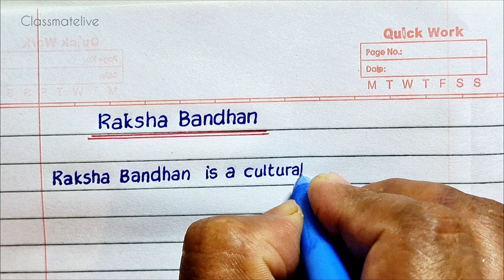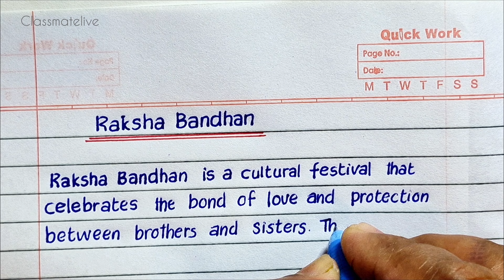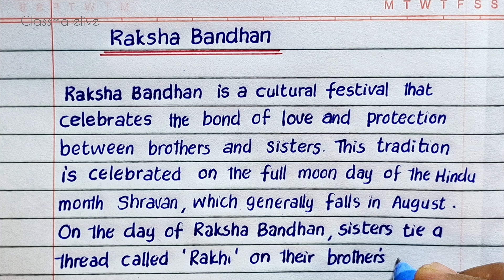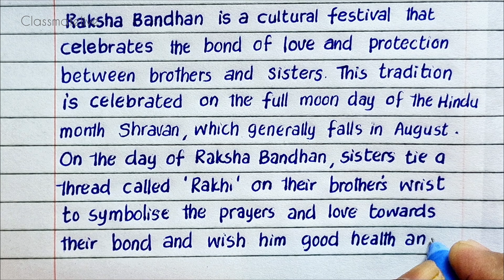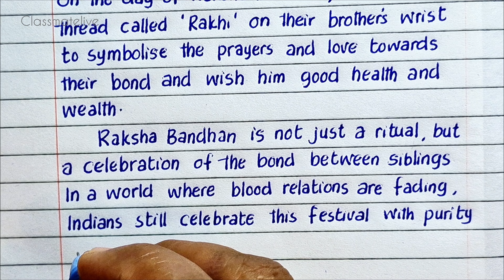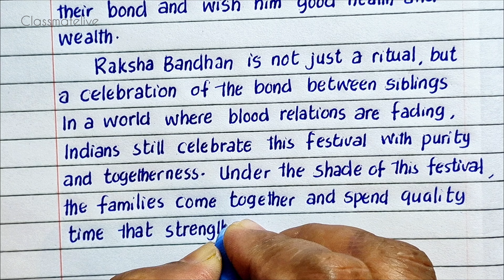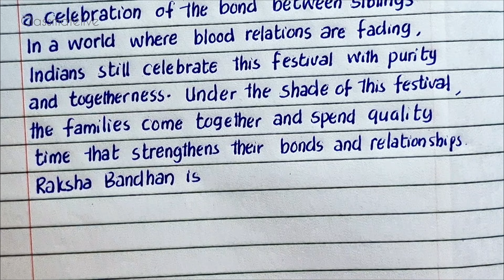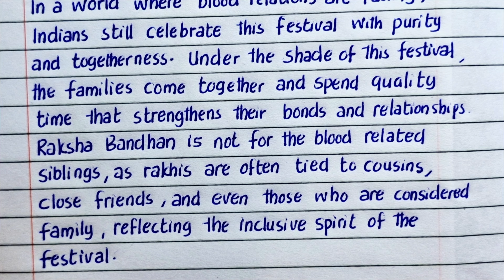Essay Writing On Raksha Bandhan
🌟About Raksha Bandhan Festival :
Raksha Bandhan is a significant Hindu festival celebrated across India and other parts of South Asia. Here's a brief note on the festival:

*Date:* Typically falls in August, on the full moon day (Purnima) of the Hindu month of Shravan.

*Meaning:* Raksha Bandhan translates to "bond of protection" or "knot of protection."

*Tradition:*

- Sisters tie a sacred thread (Rakhi) on their brothers' wrists, symbolizing protection and love.
- Brothers promise to protect their sisters and offer gifts in return.
- The ritual strengthens sibling bonds and reinforces the importance of family ties.

*Significance:*

- Celebrates the bond between brothers and sisters.
- Honors the protective relationship between siblings.
- Promotes family values, love, and unity.

*Regional Variations:*

- Raksha Bandhan is celebrated with different customs and names in various regions, such as "Rakhi Purnima" or "Balev."

This festival is a heartwarming celebration of sibling love and protection, transcending geographical and cultural boundaries.

👉 Queries Solved :
10 lines on raksha bandhan
raksha bandhan par essay
essay raksha bandhan
10 lines essay on raksha bandhan in english
10 lines on raksha bandhan in english